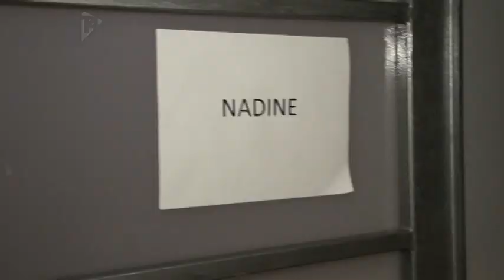Nadine Coyle - Insatiable - Making of and Official HQ Video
Making of Nadine Coyle's Insatiable Video followed by the full version of Insatiable in High Quality.  Watch it at 480p please.

Single out 1st Nov, Album out 8th Nov.  Album can be pre-ordered. Track listing on Tesco site.